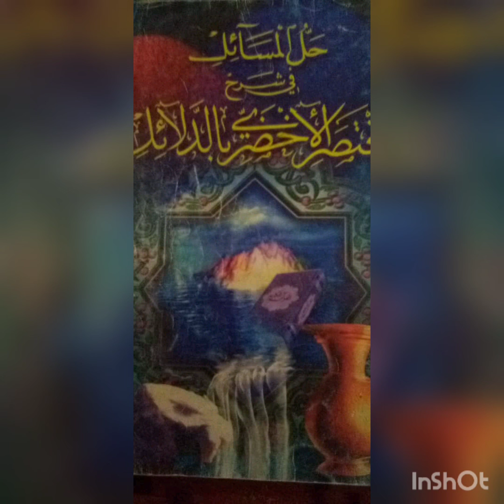Dars l'ahdari austaz Souleymane basoum partie N°8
12/03/2020 Dars l'ahdari austaz Souleymane basoum partie N°8 groupe hiwar Sounnah wa'soufiya